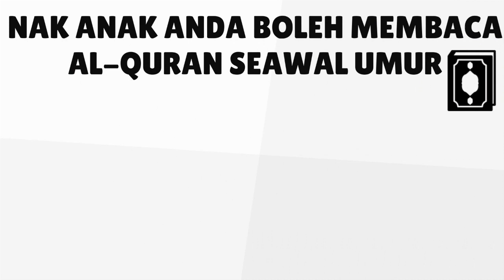TADIKA Al BAGHDADI